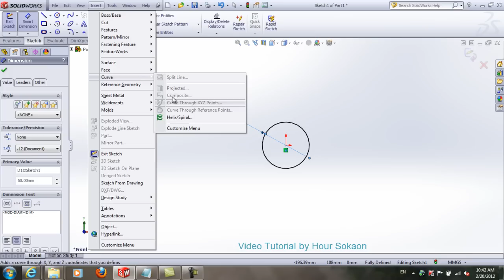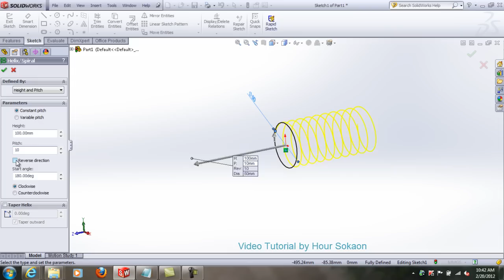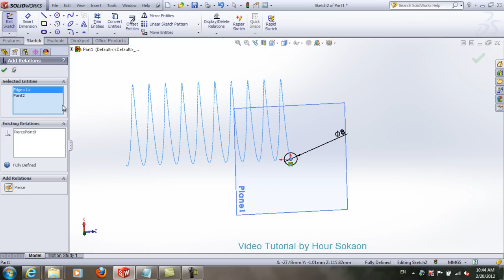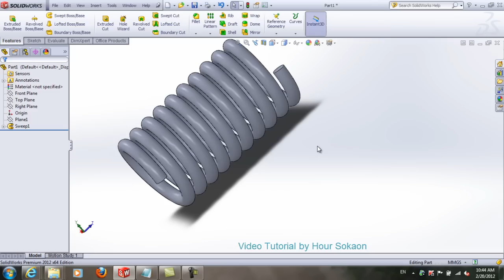Model Helix/Spiral in SolidWorks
Here is the video tutorial of SolidWorks.